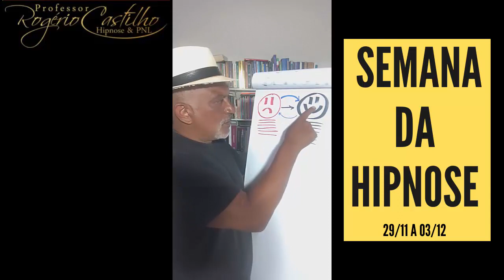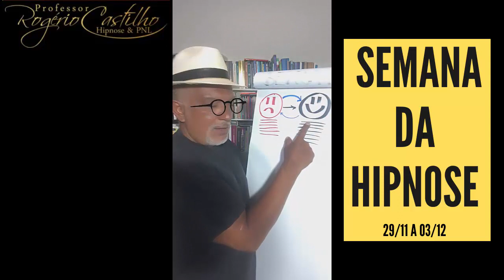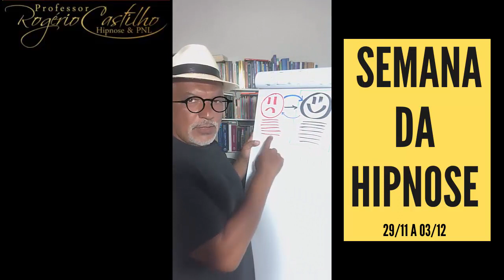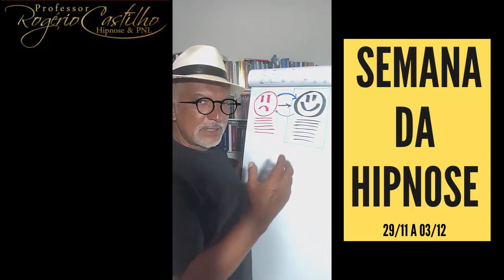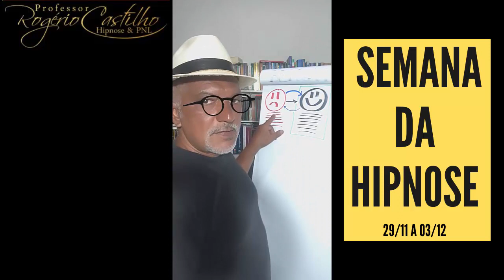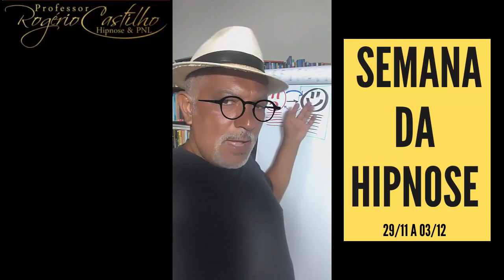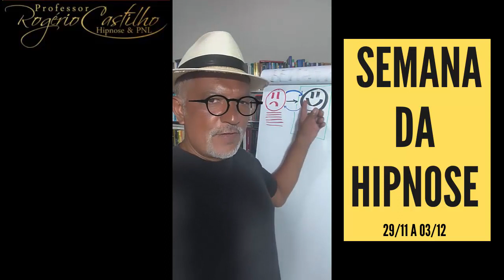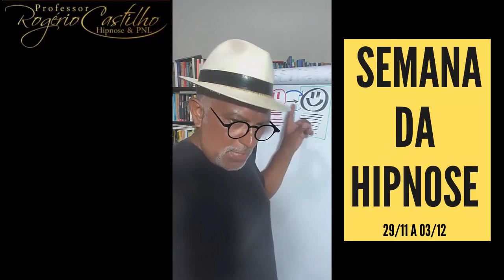Semana da Hipnose - 1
Semana da Hipnose - 1. Durante esta semana, trocaremos informações, ideias, insights e o que mais surgir sobre hipnose. Acompanhe ao vivo no meu Insta: @castilhopalestrante
Para adquirir meu livro, autografado, manda um Zap: (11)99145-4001